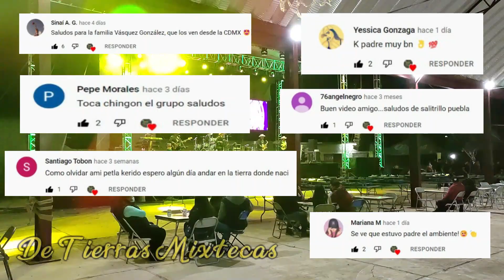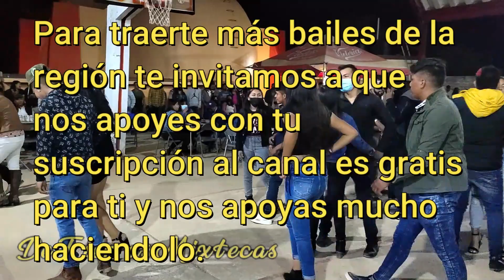Así fue el ambiente con La Máxima Autoridad de México en el Barrio de Guadalupe, Tepejillo Puebla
Les seguimos compartiendo paisanos, lo que fue el baile en el barrio de Guadalupe, con honor al Sr. de la Misericordia en Tepejillo Puebla 2022, esperamos les guste les mandamos un saludo a los amigos de La Máxima Autoridad de México.

Porque#SomosDeTierrasMixtecas